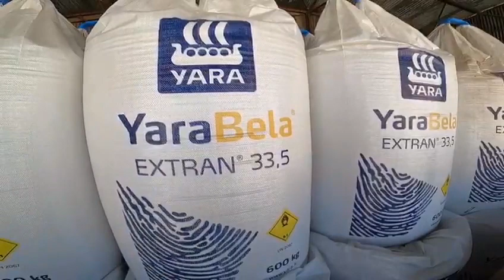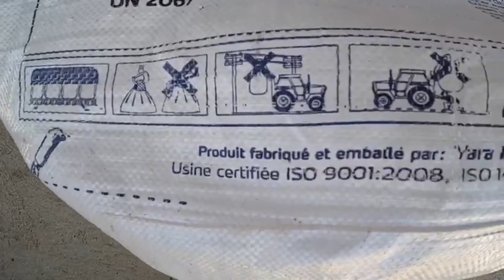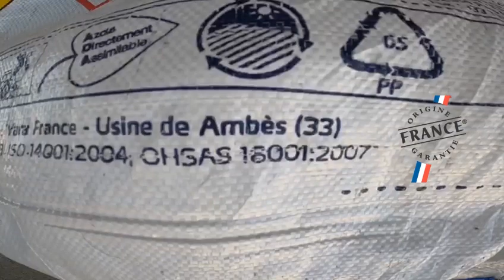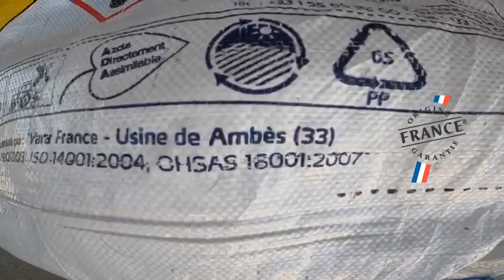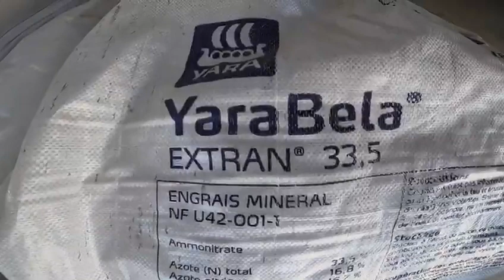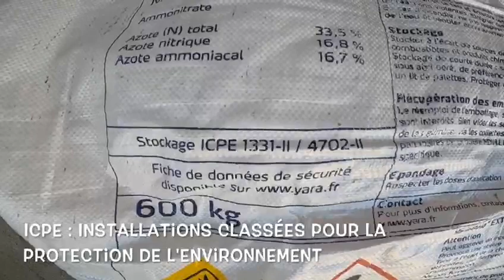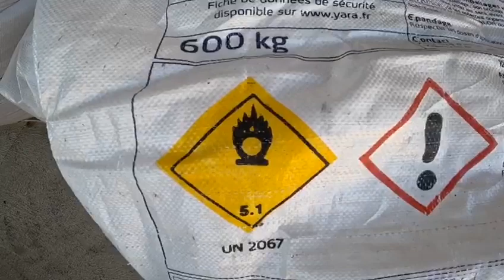Nos big-bags Yara vous parlent par Eric Soulier, Yara® France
Décryptez tous ce que nos big-bags d'engrais peuvent vous dire. Eric vous guide au cours de ce nouveau rendez-vous fertilisation.